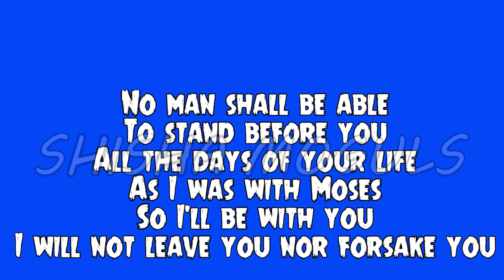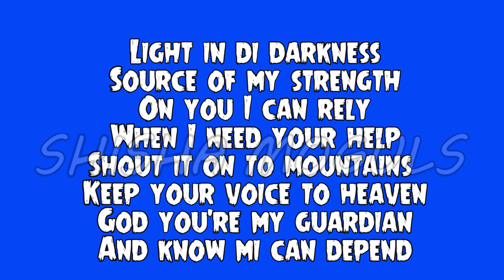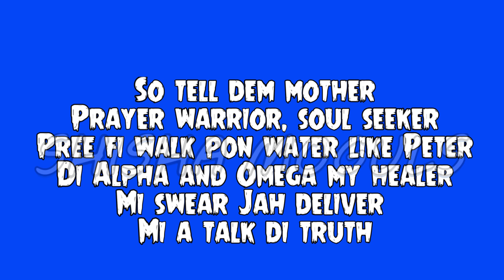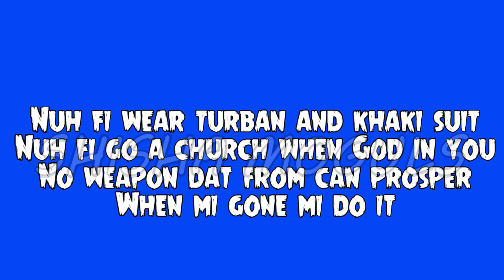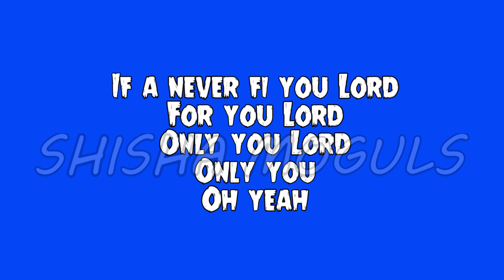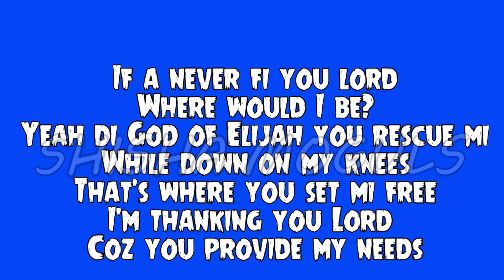Jah Vinci - Where Would I Be Lyrics (2022)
Nuff respect to Jah Vinci ...massive tune...Tried our best to transcribe